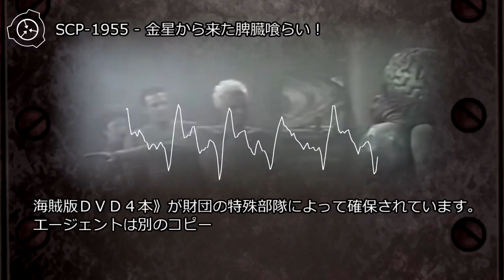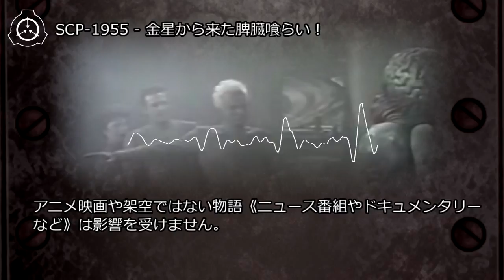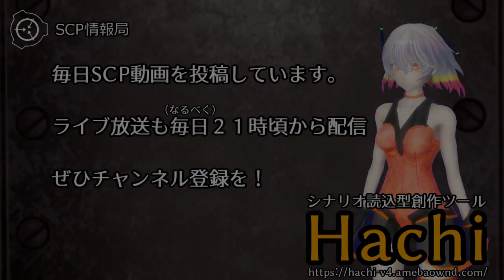SCP-1955 - 金星から来た脾臓喰らい！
オブジェクトクラスs: Euclid